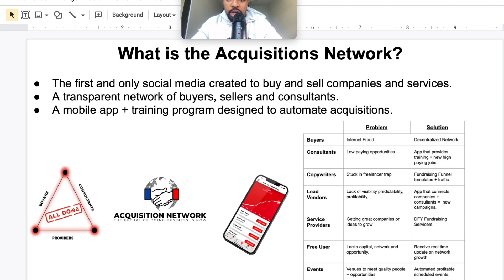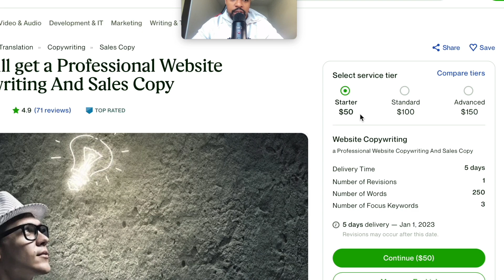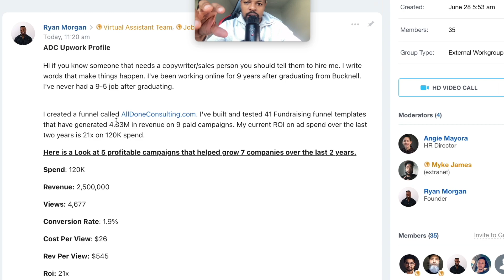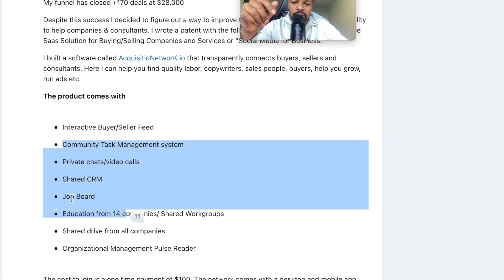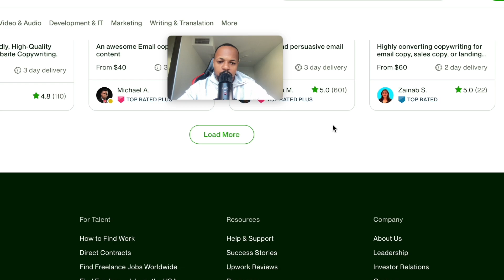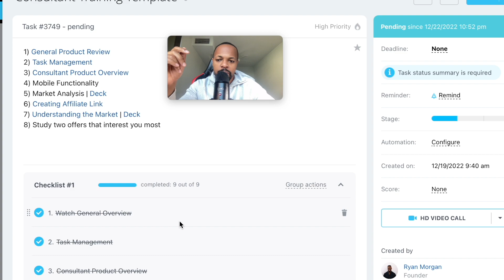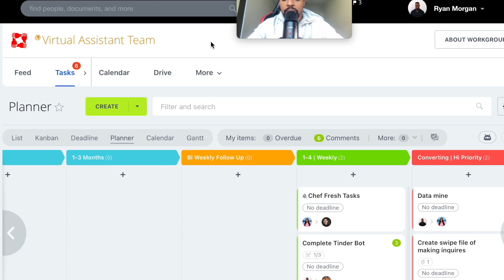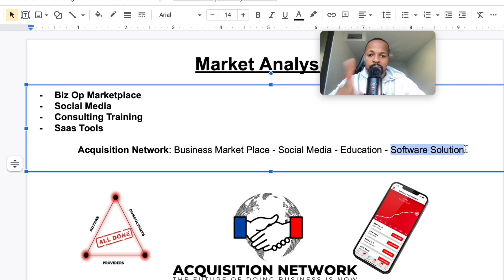Upwork Analysis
The Acquisition Network is a Social Marketplace for Buying/Selling Companies and Services.

We believe buying and selling companies should be as easy as downloading your app and checking your notifications. Our product was created to deliver a safe, transparent way to quickly buy and sell companies.

Joining the network is just $100/Yr.

Acquisition Network - $100/yr - App/ Marketplace/ Chats, Shared Drive/Calendar, Task Planner

Fundraising Matrix - $20/M - Daily vlog 2,000 recording of how we build the network/app from scratch.

Acquisition Accelerator - Access to 30 sales opportunities, learn how to speak to brokers to wholesale companies.

Acquisition Consultant - How to acquire 50-85% with $0 to little money down.

Acquisitions Automation - How to acquire 20% equity without doing anything.